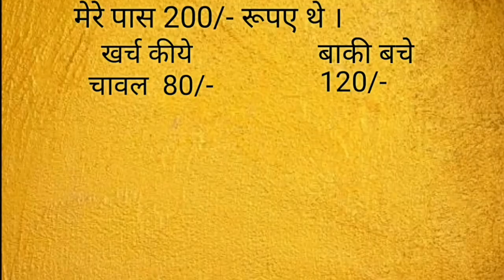Magic Math..... एक बार देखीये जरूर ।